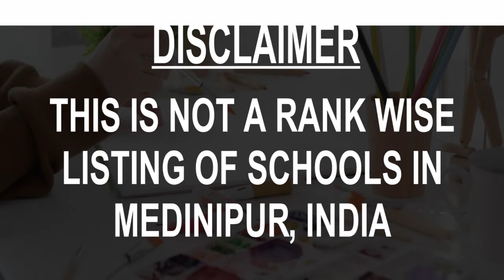Schools around Medinipur, India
Must Watch.. Best Schools around Medinipur

Click on Bell ICON to get the notification of New Videos.This is not rank wise listing of Top Schools in Medinipur, it's the list of best Schools around Medinipur as per the ratings given by our users.

Listed Schools:

DAV Public School, Midnapore
Private school
Daak Bunglow Road, Midnapore
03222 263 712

Midnapore Collegiate School
Higher secondary school
Raja Bazar Main Rd
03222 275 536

Vidyasagar Shishu Niketan High School
Higher secondary school
Vidyasagar University Rd
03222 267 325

Vidyasagar Vidyapith, Midnapore
Higher secondary school
Kotwali bazar Main Rd
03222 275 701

Midnapore Collegiate Girls' High School
Higher secondary school
Siksha Bhawan, Vidyasagar Sarani, near DI Office
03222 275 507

Jawahar Navodaya Vidyalaya, Paschim Medinipur
Government School
Vidyasagar University, Paschim Medinipur district
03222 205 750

Midnapore Town School
Higher secondary school
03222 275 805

Higher secondary school
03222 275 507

Mission Girls' High SchoolGirls' high school
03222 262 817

Paharipur Girls' High School Girls' high school
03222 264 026